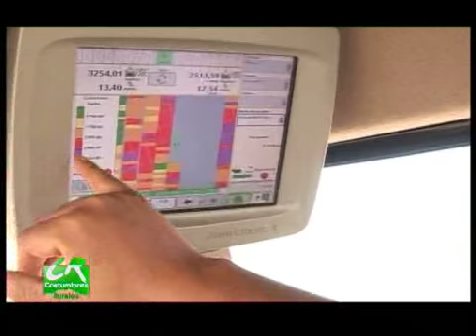NESTOR ROULET Parte 1/3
Historia de vida del dirigente rural realizada en dos entregas.